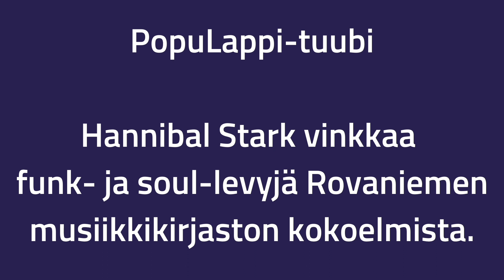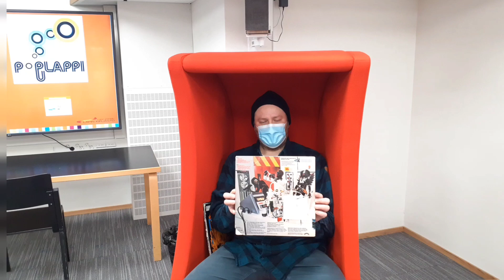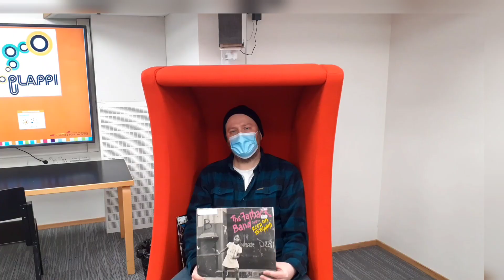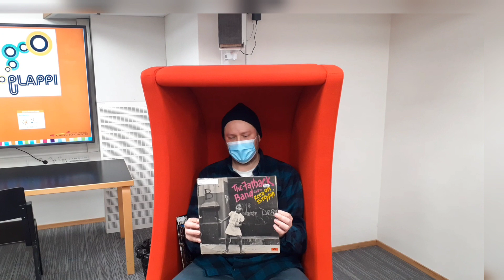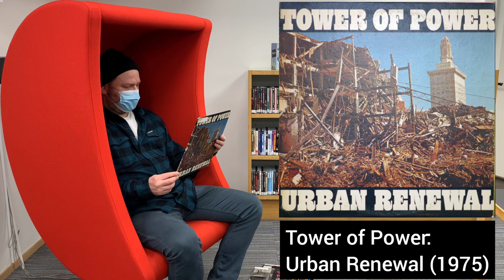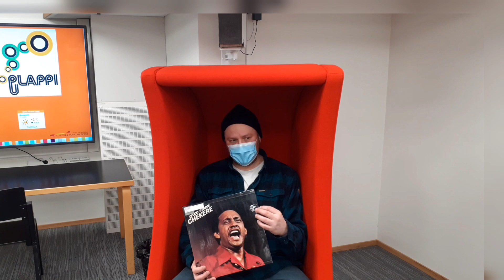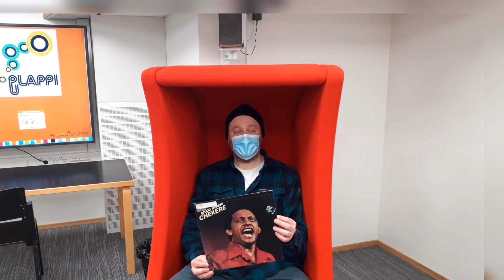PopuLappi: Hannibal Stark vinkkaa funk- ja soul-levyjä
Rap-artisti Hannibal Stark vinkkaa funk- ja soul-levyjä Rovaniemen musiikkikirjaston kokoelmista.

Hannibalin vinkkaukset videolla:
0:00​ Parliament: The Clones of Dr. Funkenstein
2:10​ The Meters: Fire on the Bayou
4:00​ The Fatback Band: Keep on Steppin'
5:53 Tower of Power: Urban Renewal
8:05 Grupo Irakere: Chekere

Hannibalin vinkit verkkokirjastossa:
Parliament: The Clones of Dr. Funkenstein

Kuvattu Rovaniemen musiikkikirjastossa maaliskuussa 2021.

Tunnusmusiikki: Hannu Raudaskoski.